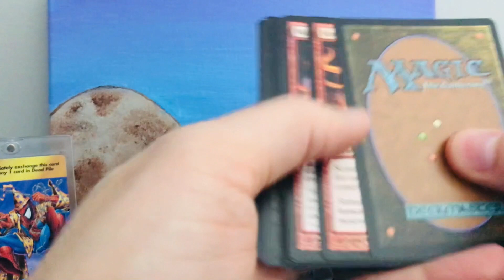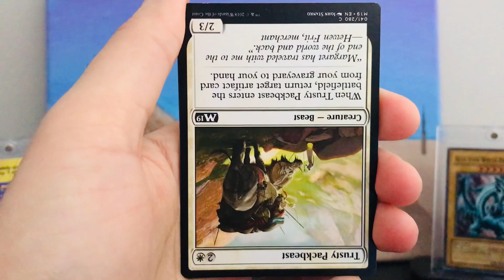Opening A Magic the Gathering Mystery Pack From Dollarama! MtG Cards